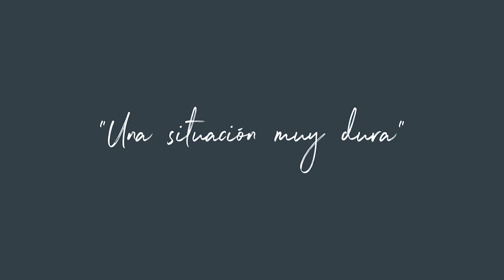Asier Garitano | Capítulo Uno: De jugador a entrenador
En este primer capítulo de la entrevista, grabada en marzo de 2018, Garitano habla sobre su etapa como jugador en la cantera del Athletic de Bilbao, entrenando cada día en Lezama (la ciudad deportiva del club vasco). Ahí ya tenía inquietudes de "saber por qué se hacían las cosas. Apuntaba los entrenamientos, grababa los partidos. Todavía tengo esas cintas".

También recuerda  cuando quedó desempleado, después de quedarse sin equipo para entrenar, y la oportunidad que le brindó la Asociación de Futbolistas Españoles (AFE). "Fue una experiencia increíble, muy buena, en la que te enseña también el otro lado del fútbol. En este deporte siempre vas a estar trabajando, que siempre vas a estar jugando y ves a jugadores muy buenos que no tienen esa posibilidad".

"Eso me sirvió para aprender mucho y para ir cogiendo experiencia para estar delante de veinte jugadores. Era la primera vez que lo hacía".